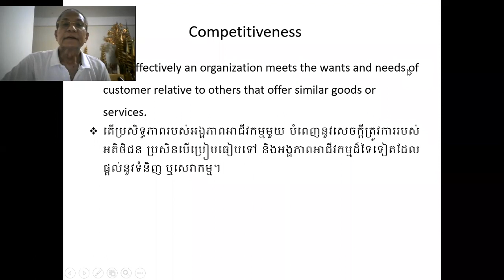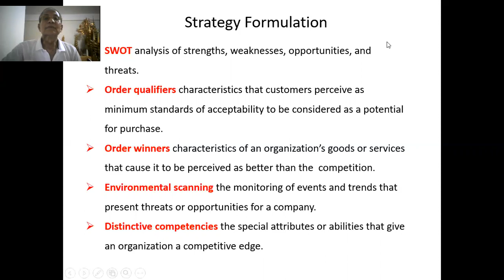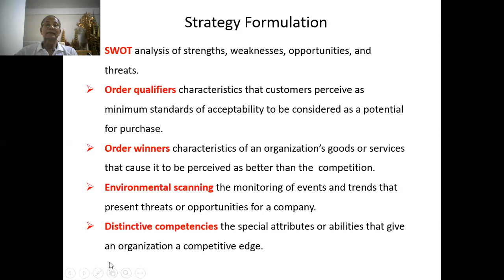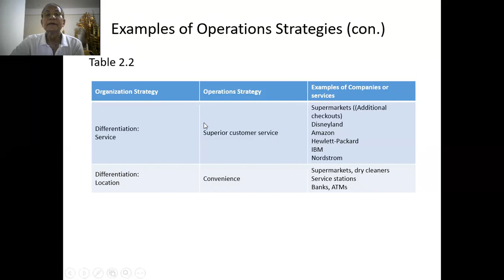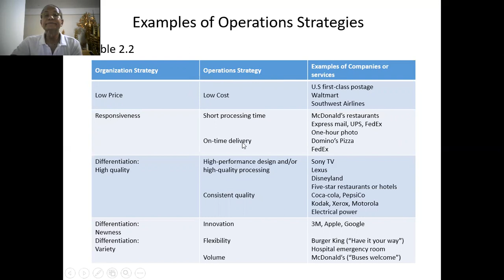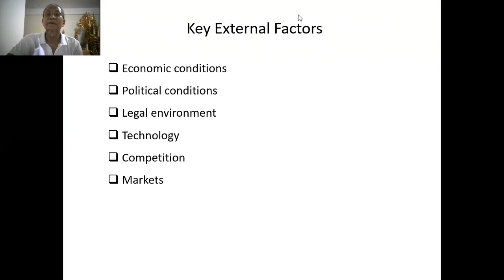Clipvideo3 of chapter2